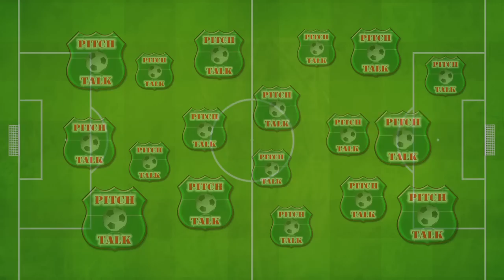Pitch Talk ROTW 19-03-2012 - How far is too far with chants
This Rant Of The Week talks about football fans and how far is too far with chanting after Derby County's victory over Nottingham Forest was marred by sickening chants about the deceased former owner of Forest. Hear what Da Gman, Gezzie Fizzle & Straight Shootin' LJA thought about this along with our skype guests from Twitter: Russ Vernon @russvernonsport - Tom Wood @tomwoodsufc - Aymane Salim @AymaneSalim - Samuel Collins @samuelj29060 - Jonathan Sykes @johnnysykes - Tom Hewitt aka Big T @originalt44 along with Jaymie JBK Kellybailey - @mpjbk - Francis Strong & others via mobile and others with their opinions via the Skype chat.

Taken from the Monday 19th March 2012 Live show, podcast available here - ‪ (itunes) & ‪ (podomatic) &

For more information about Pitch Talk, find us at:

Facebook.com/pitchtalk
Twitter.com/pitchtalk
Youtube.com/pitchtalk
Pitchtalk.blogspot.com
Myspace.com/pitchtalk
Livestream.com/pitch_talk

Phone & text in to the LIVE show with your views - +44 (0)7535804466
Add us on Skype at pitchtalk1 to skype into the show LIVE!